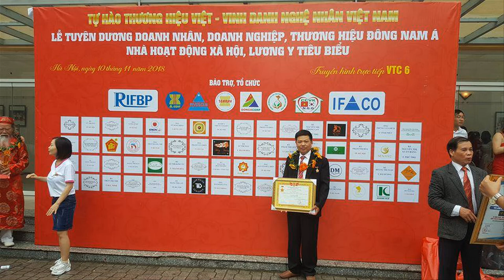🔴Hoành Phi gỗ gụ thờ Gia Tiên Bán Buôn Bán Lẻ số lượng lớn mới nhất 2020.đồ gỗ Hiền Lanh. 0986883349